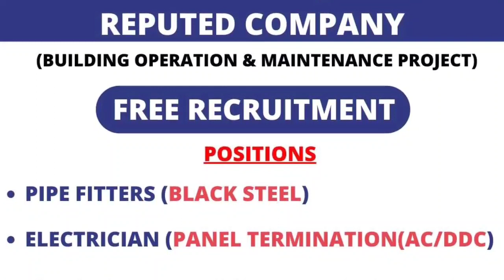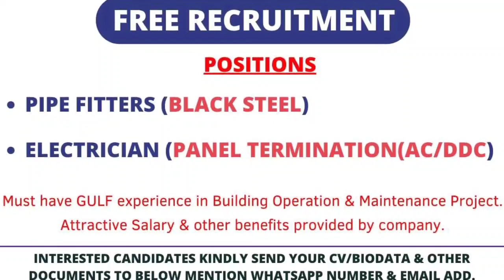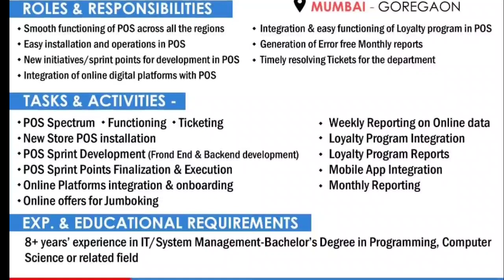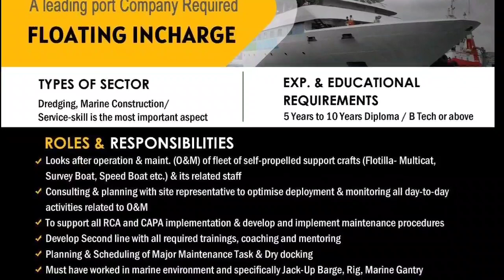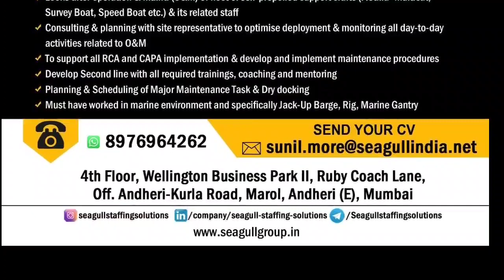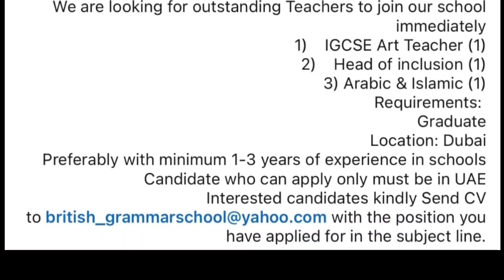Dubai job | Saudi Job | Delhi NCR Job | Abudhabi Job Vacancy | Overseas Job For indian | Abroad Jobs